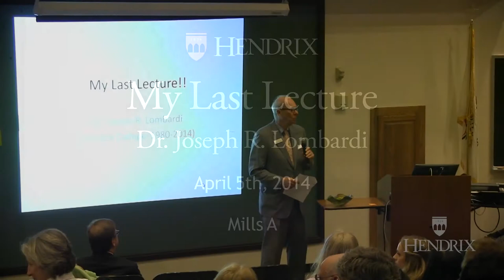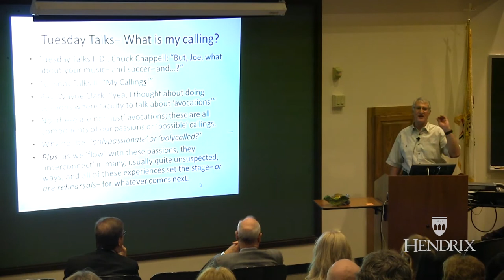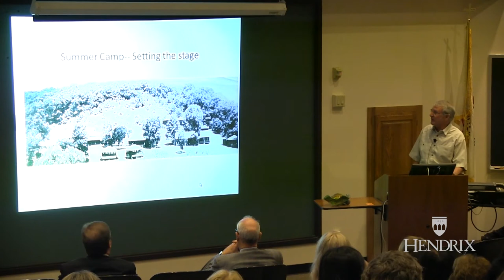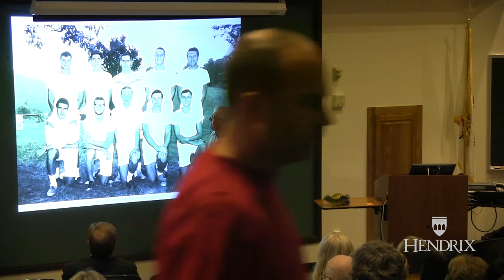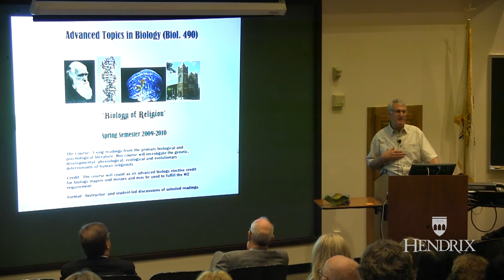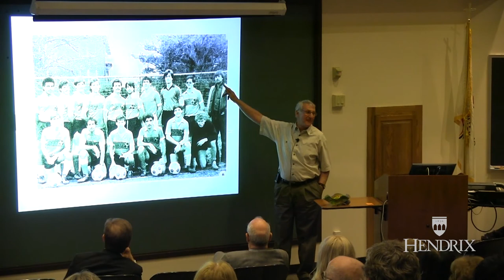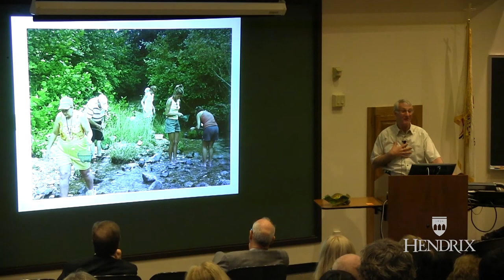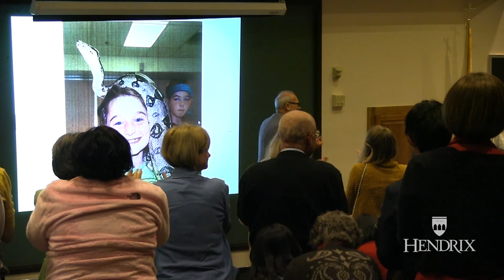2014 Alumni Weekend: Last Lecture - Dr. Joe Lombardi